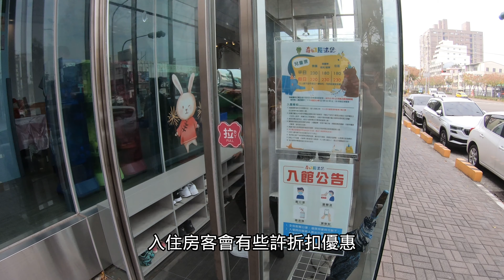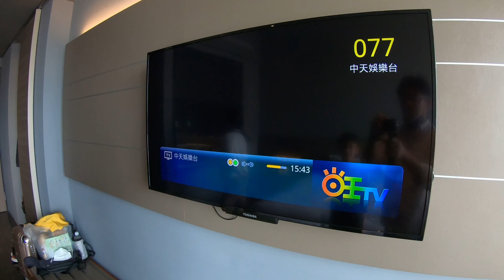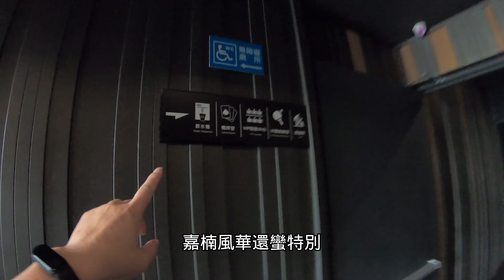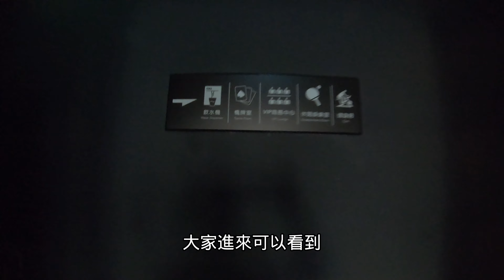嘉楠風華酒店 | 嘉義市區飯店停車方便嗎? 房間如何又有什麼設施? 早餐有什麼? | 嘉義市區飯店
嘉楠風華酒店 , 位在嘉義市區的飯店停車會方便嗎? 房間如何? 有什麼設施? 早餐有什麼?

嘉楠風華酒店
地址 : 嘉義市西區四維路232號